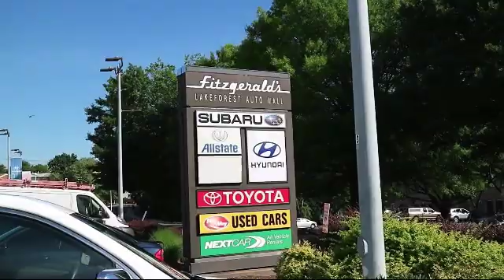2011 Subaru Legacy 4 Door Sedan 4dr Sdn H4 Auto 2.5i Ltd Pwr Moon Gaithersburg Germantown Clarksbu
2011 Subaru Legacy 4 Door Sedan 4dr Sdn H4 Auto 2.5i Ltd Pwr Moon Stock Number: S305121A Vin:4S3BMBK62B3262162.